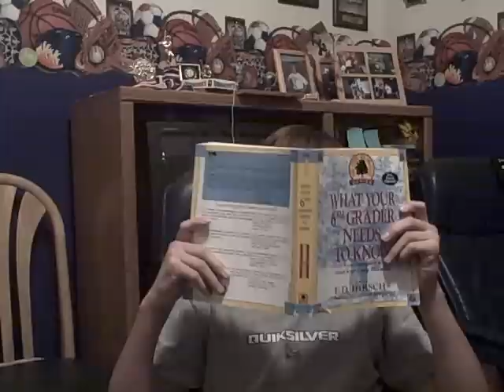You're A Copier!!!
Ch, no I don't copy makemebad35's videos. That's totally unoriginal and douche-bagish. If that's even a word.